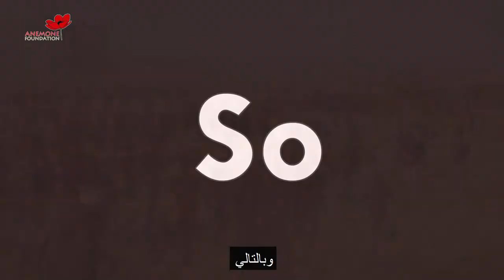gaza the concentration camp